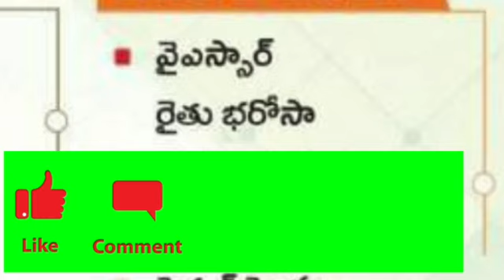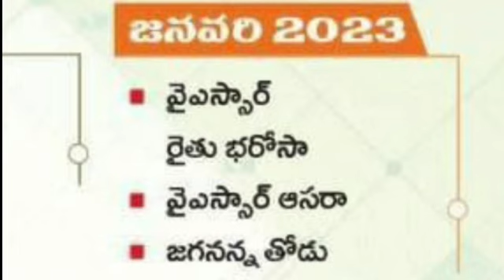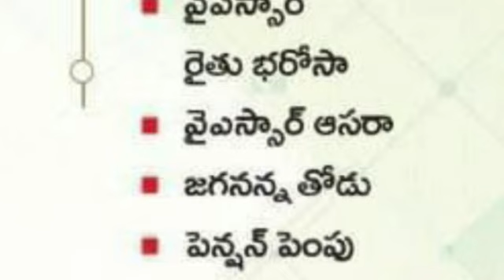AP Latest schemes|ap january schemes|ysr Rythu bharosa|pm kisan|ysr asara|ysr pension kanuka|thodu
jagananna thodu@MRSTeluguChannel
ysr Rythu bharosa latest news today
pm kisan latest news today
ebc nestham
ebc nestham latest news today
ysr pension kanuka latest news today
ysr nethanna nestham
ysr vahanamitra latest news today
ysr kapunestham latest news today
jagananna vidya deveena latest news
jagananna thodu
ysr cheyutha latest news today
vaddileni runalu
jagananna ammavodi
pmkisan latest news today
cheyutha latest news today
ysr asara latest news today
jvd updates
jagananna vasathi deveena
dwakra runamafi
thodu lons
ysr pension latest news today telugu
ap latest schemes updates today